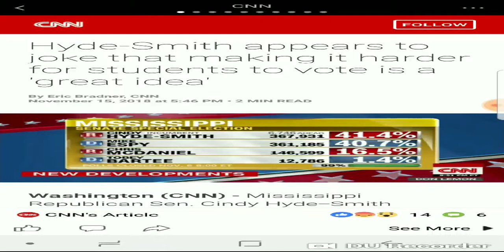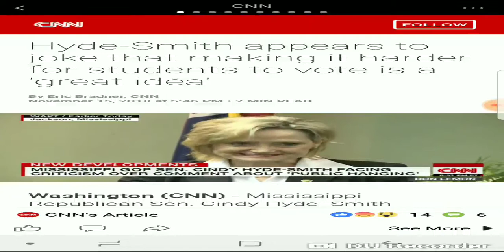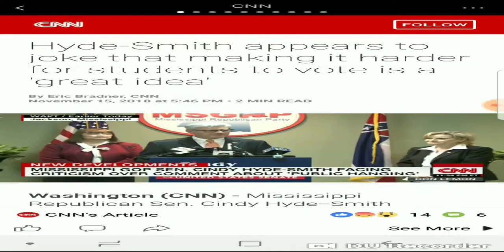Dr.Jeckyl and Cindy Hyde (Smith)